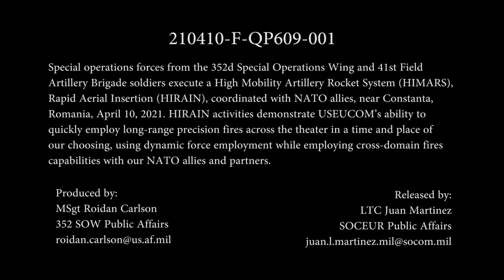NATO ally, Romania, hosts U.S. Joint Forces for Dynamic Force Employment training near the Black Sea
CONSTANTA, ROMANIA
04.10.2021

Special operations forces from the 352d Special Operations Wing and 41st Field Artillery Brigade soldiers execute a High Mobility Artillery Rocket System (HIMARS), Rapid Aerial Insertion (HIRAIN), coordinated with NATO allies, near Constanta, Romania, April 10, 2021. HIRAIN activities demonstrate USEUCOM’s ability to quickly employ long-range precision fires across the theater in a time and place of our choosing, using dynamic force employment while employing cross-domain fires capabilities with our NATO allies and partners.

Film Credits: Video by Master Sgt. Roidan Carlson
352nd Special Operations Wing Public Affairs